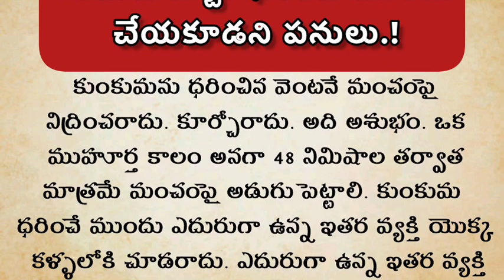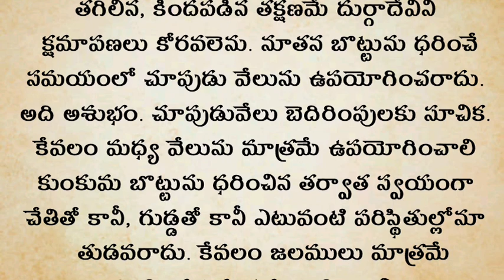నుదుట బొట్టు దరించే ముందు చేయకుడని పనులు | ధర్మ సందేహాలు | life quotes | తాళపత్ర సత్యాలు